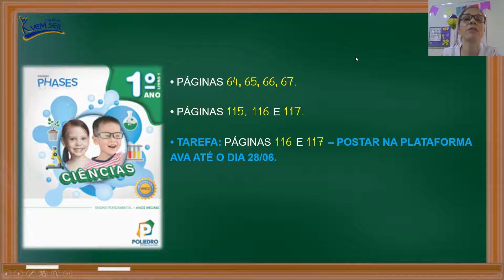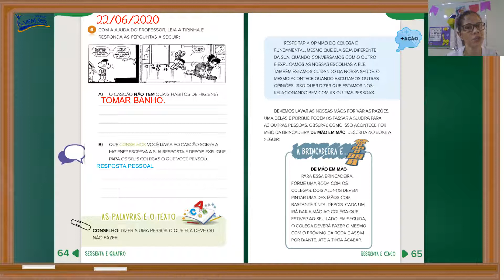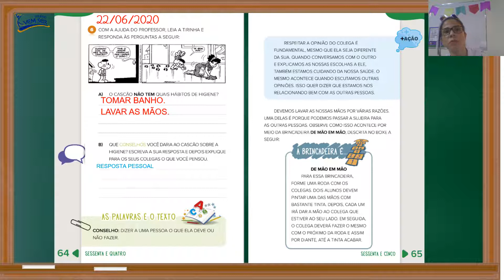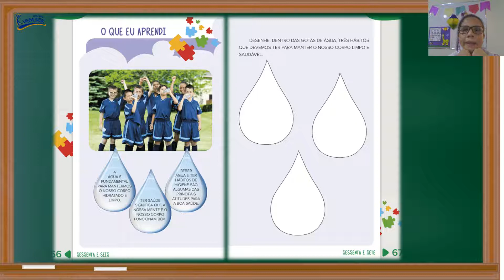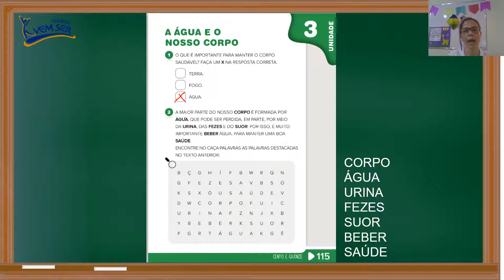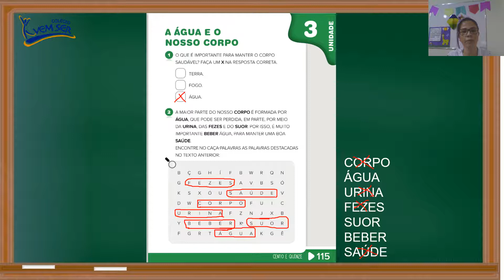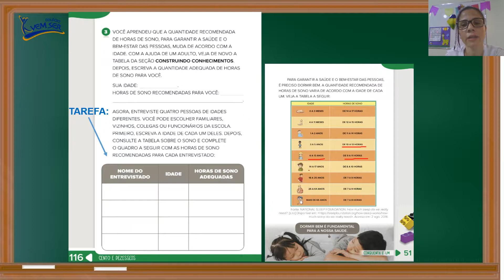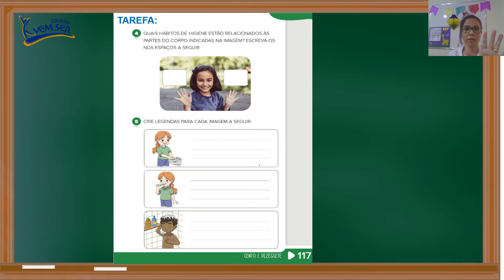22/06 1º ano C (prof. Cyntia): Ciências - "O que eu aprendi"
22/06 1º ano C (prof. Cyntia): Ciências - "O que eu aprendi"